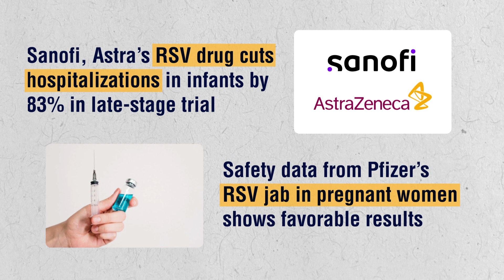Phispers Week 20 / 2023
- Monopoly concerns push FTC to file lawsuit to block Amgen-Horizon deal
- FDA panel backs accelerated nod for use of Sarepta’s gene therapy in DMD
- Sanofi, Astra’s RSV drug reduces hospitalizations in infants by 83 percent in trial
- PTC’s rare disease drug scores win in phase 3 trial; Allergan’s Skinvive bags FDA nod
- FDA reviewers flag serious safety risks for Intercept’s NASH tablets